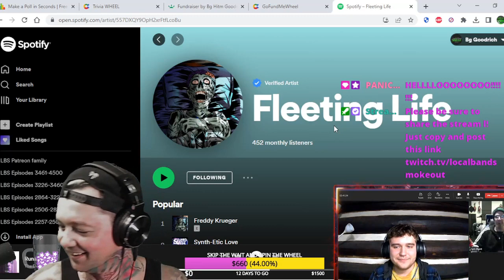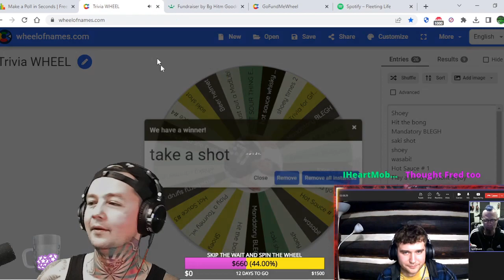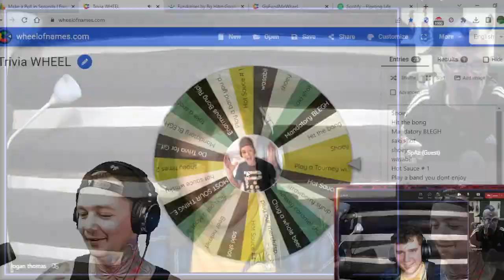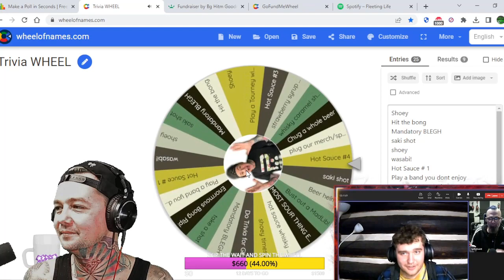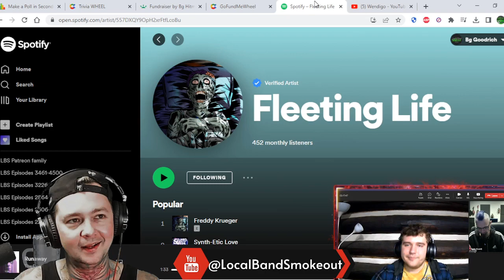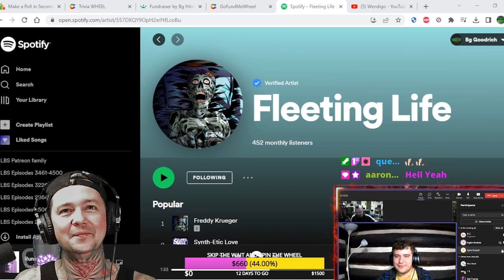Fleeting Life Interview ! Me and Logan Talk Bleghs / Full Sail / New Music / Performing & Much More!